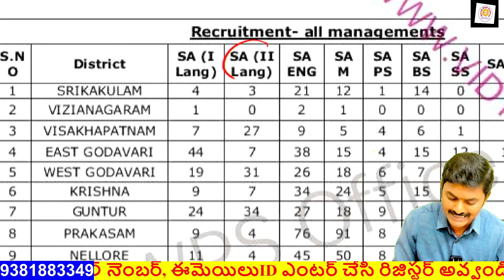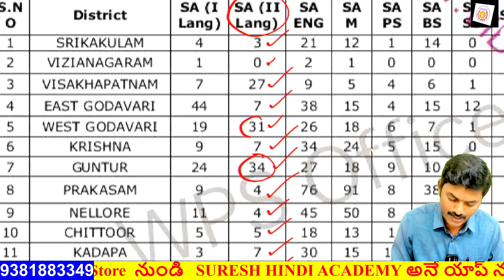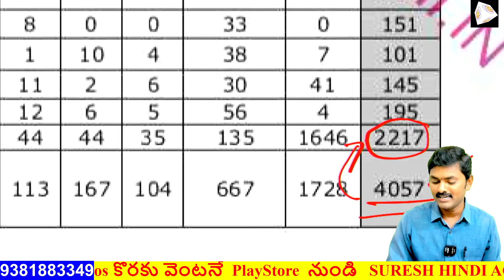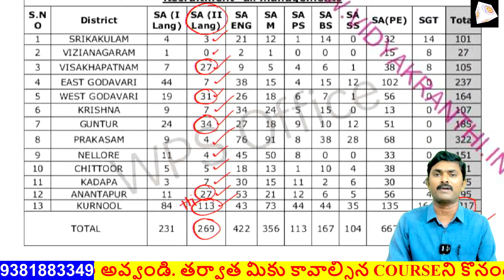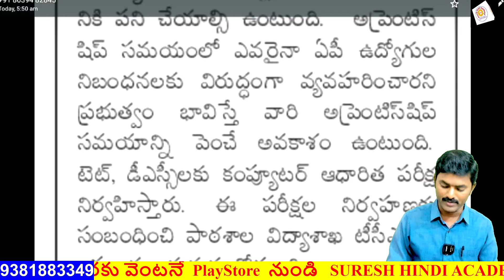AP DSC#2024# HINDI # PRAIMARY VACANCY LIST# ఏ జిల్లాలో ఎన్ని హిందీ పోస్టులు.